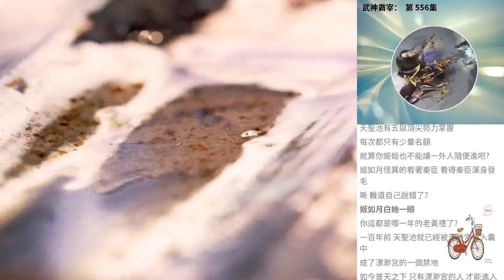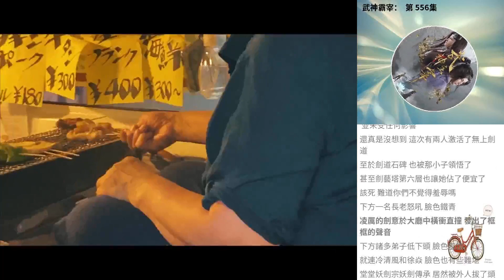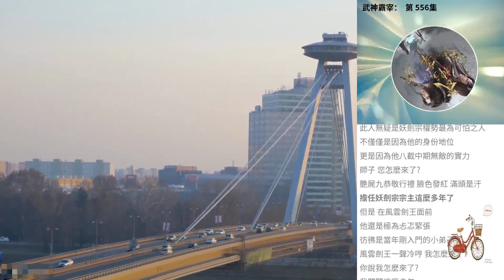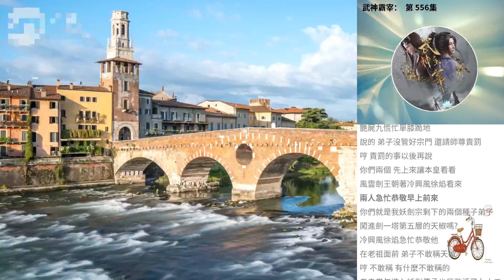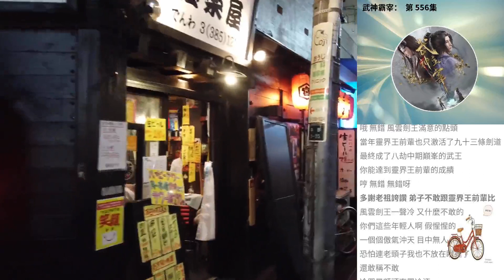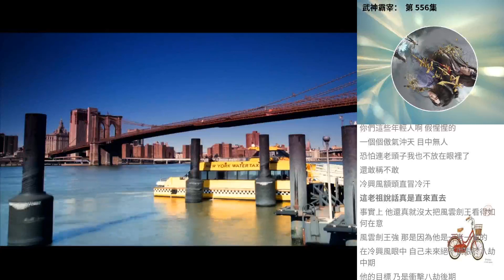武神霸宰： 第 556集